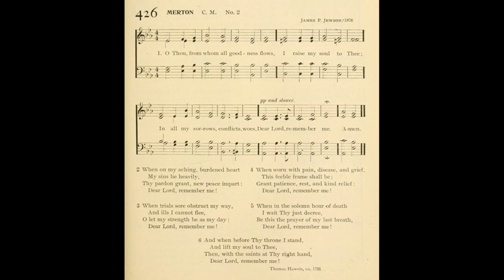O Thou, From Whom All Goodness Flows (Merton)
Text by: Thomas Haweis 1790
Tune: Merton by: James P Jewson

1 O Thou, from whom all goodness flows,
I raise my soul to Thee;
In all my sorrows, conflicts, woes,
Dear Lord, remember me.

2 When on my aching, burdened heart
My sins lie heavily,
Thy pardon grant, new peace impart:

3 When trials sore obstruct my way,
And ills I cannot flee,
O let my strength be as my day:

4 If worn with pain, disease, and grief,
This feeble frame shall be;
Grant patience, rest, and kind relief:

5 When in the solemn hour of death
I wait Thy just decree,
Be this the prayer of my last breath,

6 And when before Thy throne I stand,
And lift my soul to Thee,
Then, with the saints at Thy right hand,